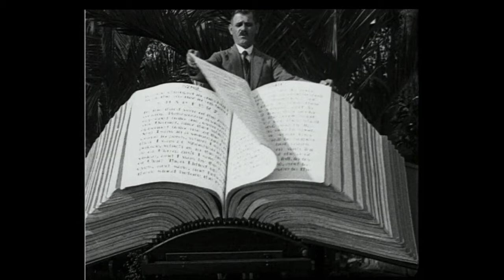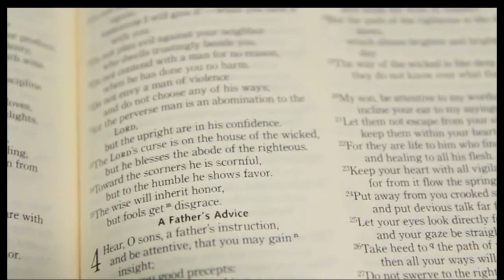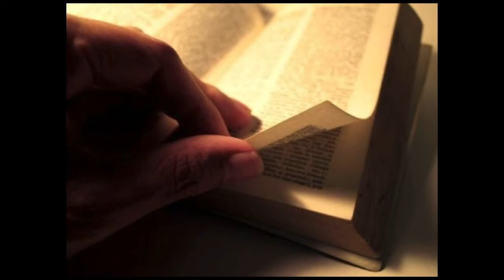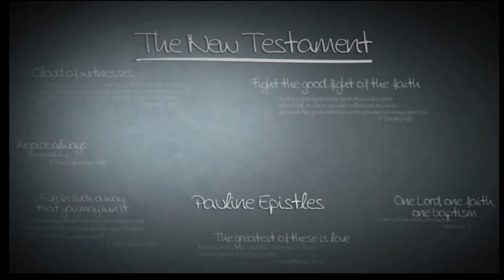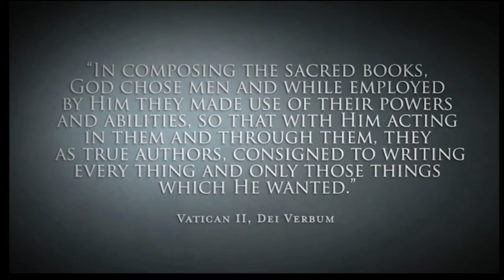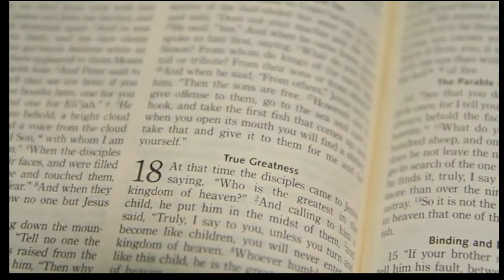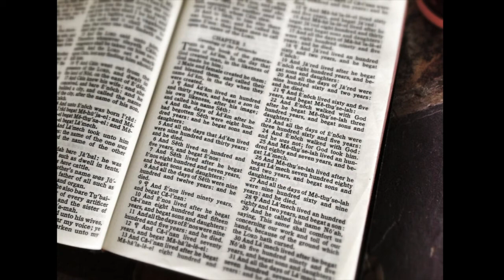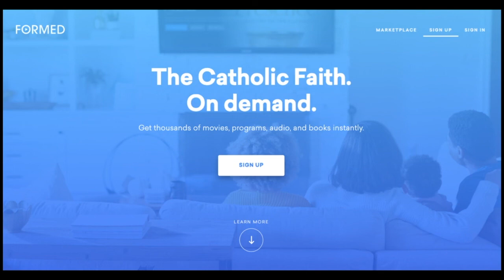RCIA - The Bible God's Love Letter, Nov 8th 2020